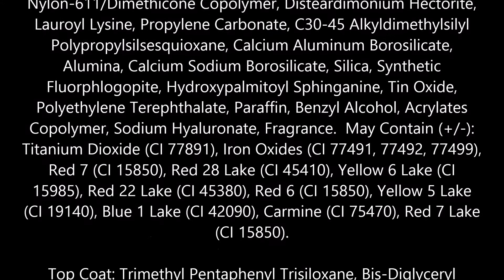L'Oreal Paris Infallible Pro Last Lip Color, Always Almond